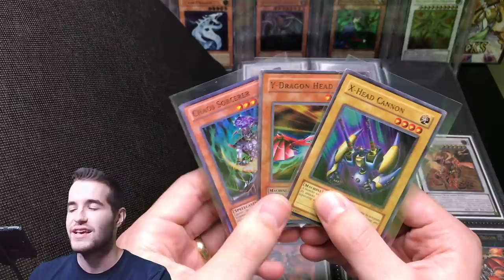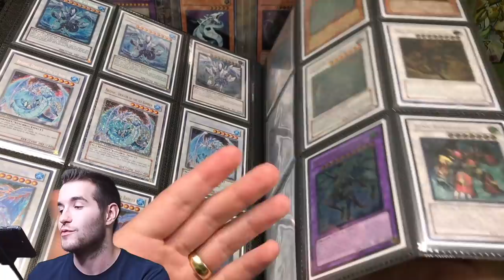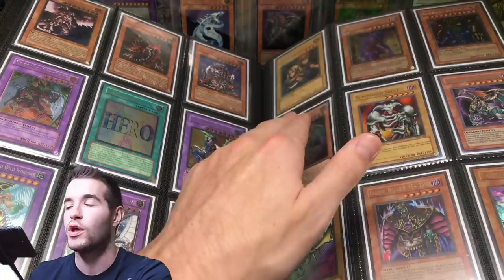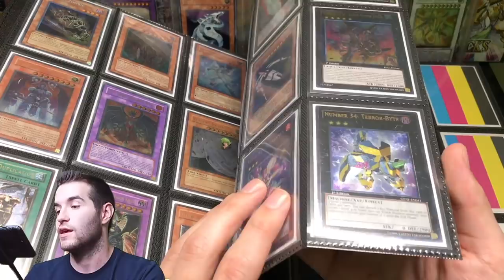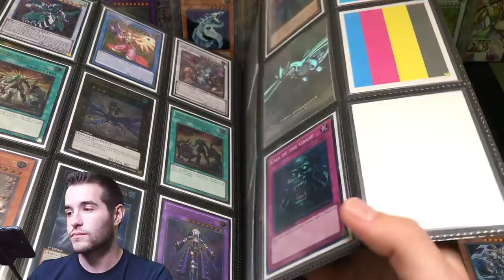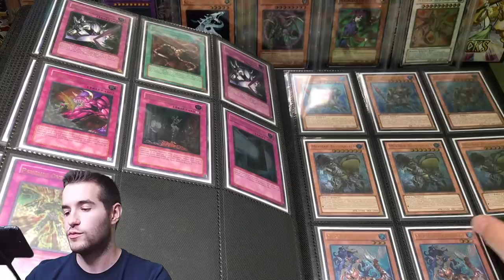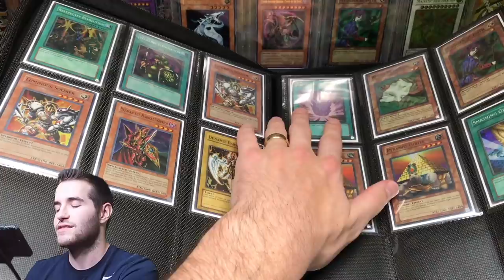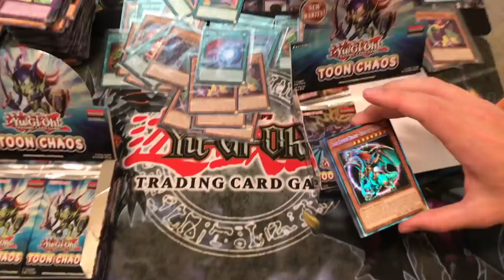MY $18,000 YUGIOH BINDER COLLECTION!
1) Like the video!
3) Answer the question at the beginning of the video in the comments!

EBAY LINK!

In today's video I will be showing you guy's my binder collection! This has been a heavily requested video, so I hope you guys enjoy it!